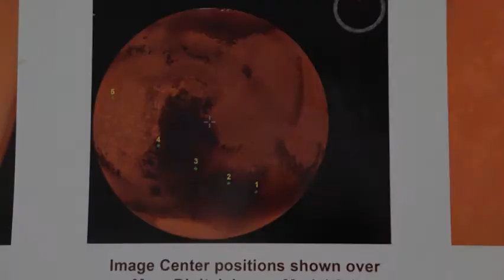Rocket woman: How to cook curry and get a spacecraft into Mars orbit by Finest news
Welcome to Finest News.
Can you guide a spacecraft into orbit around Mars and cook for eight people morning and night? Yes, if you get up at 5am, and your name is BP Dakshayani. Here the former head of flight dynamics and space navigation for the Indian space agency explains how she did it - and the housework too.

They became known as the Rocket Women or the Women from Mars. Four years ago, the picture of a group of women in saris celebrating as an Indian spacecraft successfully entered Mars orbit shone a light on the role played by women in the country's space programme - among them BP Dakshayani.
Image copyrightGETTY IMAGES
She led the team that kept an eye on the satellite, telling it exactly where to go, and ensuring that it did not deviate from its path.

One of her colleagues (also female) described the task as like hitting a golf ball in India and expecting it to go into a hole in Los Angeles - a hole, moreover, that was constantly moving.

It was a tough job made tougher by the responsibilities of an Indian wife. But her strength of will had become obvious many years earlier, when the girl from a "quite traditional, conservative and orthodox" family set her sights on a career in science.

As a child growing up in the 1960s in Bhadravati, a town in the southern state of Karnataka, her father had initially encouraged her interest, and it flourished. There was only one woman in the town who had studied engineering, and Dakshayani would run out to see her whenever she passed their house.